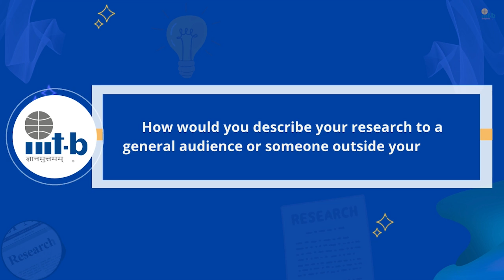My Research Journey at IIIT-Bangalore Was Deeply Fulfilling-Dhanya E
Background voice (for questions): Nandini M, Admin Associate, Continuing Professional Education, IIIT-Bangalore